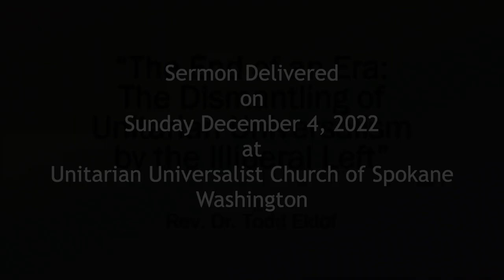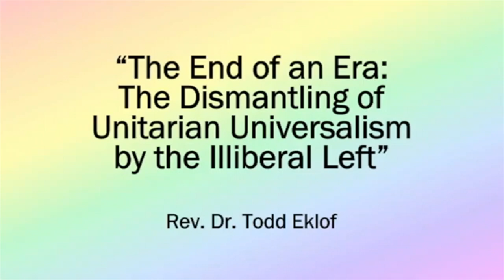North America Unitarian Association Announcement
A sermon preached by Rev. Dr. Todd Eklof at the Unitarian Universalist Congregation in Spokane, Washington, on December 4, 2023. The sermon is entitled “The End of an Era: The Dismantling of Unitarian Universalism by the Illiberal Left.” Rev. Eklof traces many of the changes that have occurred within Unitarian Universalism, demonstrating that the denomination is no longer anchored to its historic liberal religious foundation. He offers it is now time to consider a new approach for the organization of North America’s liberal religious communities.